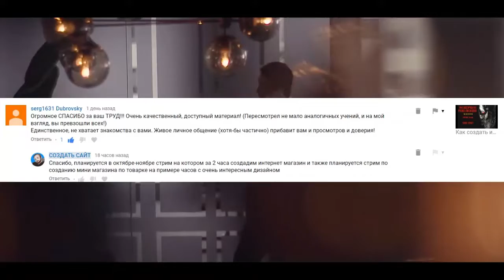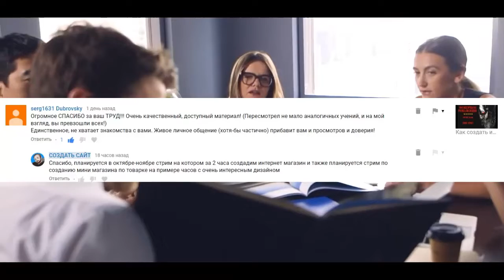Как создать сайт на вордпресс Как создать интернет магазин на вордпресс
Если Вы ищете информацию о том как создать сайт на вордпресс и в принципе Вам катастрофически просто необходимо узнать как редактировать сайт на вордпресс, то это видео будет Вам полезно. Действительно качественной информации о том создать сайт на wordpress на просторах рунета крайне мало. Очень огромная аудитория ищет информацию о том как создать сайт с нуля и лишь самая их малая часть находит то что искали. Если же Вы ищите информацию на тему как создать интернет магазин на вордпресс, то Вы можете обратиться ко мне за помощью. Но если Вы хотите  узнать как создать интернет магазин с нуля, то обязательно записывайтесь на «Wordpress Трансформация». Итак если Вас интересует как создать интернет магазин бесплатно , то пройдите предстоящий интенсив. Для самых продвинутых и любознательных имеется программа о том как создать интернет магазин на wordpress, с помощью которой Вы узнаете как создать сайт с нуля. Итак если Вы хотите узнать как создать интернет магазин, либо Вам просто необходим сайт на wordpress, то срочно переходите к просмотру этого видео. Но если Вам просто необходимо определиться с тем как создать сайт бесплатно, то записывайтесь ко мне на консультацию. Уже несколько десятков человек получили от меня реальную помощь на тему как создать сайт для интернет магазина